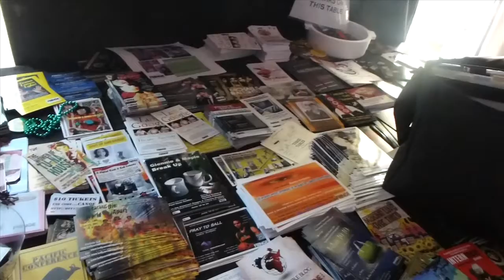Hollywood Fringe Festival - iPad.m4v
This is Where people hang out between shows.  Jack Fry has his own show there called, "They Call Me Mr. Fry" It's a great show